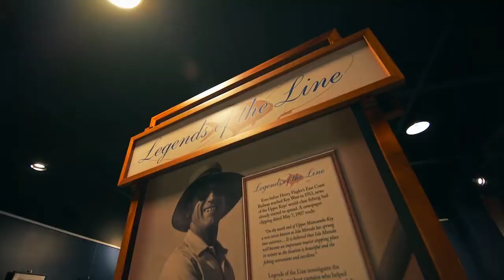Angler House Marina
Join us for a look at one of the Florida Keys' one of a kind Treasures... Angler House Marina in Islamorada!
And what type of videos YOU would like to see.
I have been privileged to have the opportunity to market and sell waterfront homes for over 25 years.
It would be a pleasure to share my many years of Experience and Expertise with YOU.

Visit for my comprehensive and ongoing report focusing on Covid's impact on the Florida Keys Real Estate Market.

Mykael Marinelli
American Caribbean Real Estate
"SERVICE … Plain and simple"